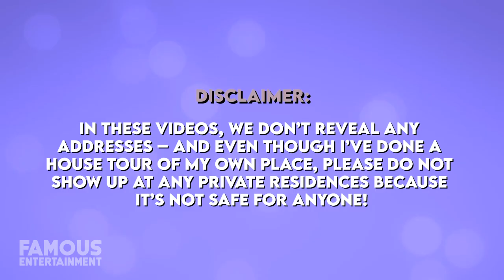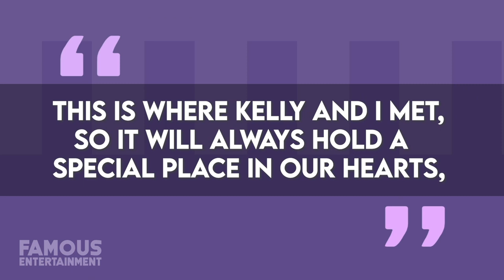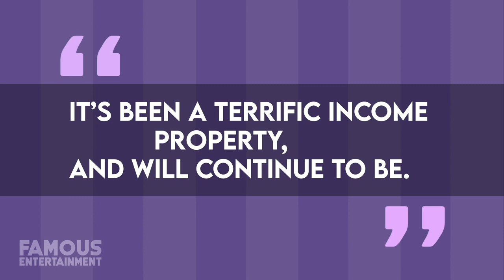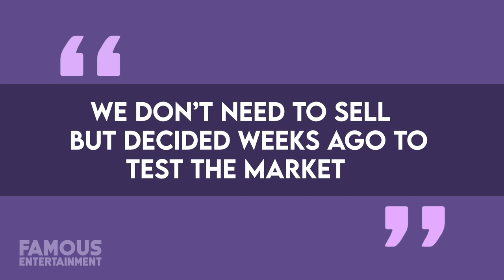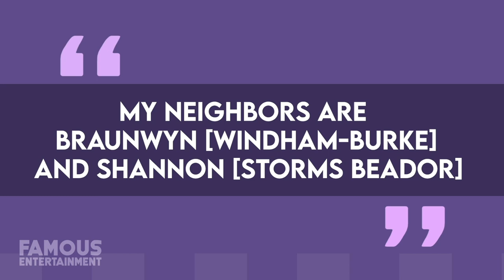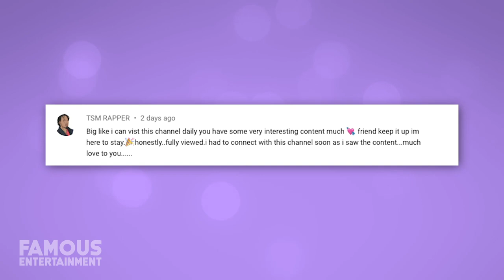Kelly Dodd | House Tour | $10 Million Real Estate Portfolio (Corona Del Mar, Hamptons & More)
Real Housewives of Orange County star, Kelly Dodd, revealed earlier this year that she and her husband Rick Leventhal were building a new dream home. The couple reportedly bought a house in Newport Beach before their wedding in October 2020 as well as a 2.3-acre plot of land in Palm Springs where they’re building another abode. While we don’t know all the details about the property that’s in the works, Kelly has lived in gorgeous mansions from Orange County to the Hamptons over the years and today we’ll check some of them out.